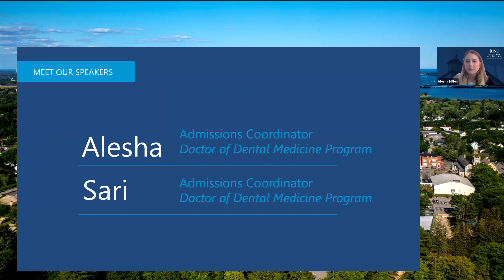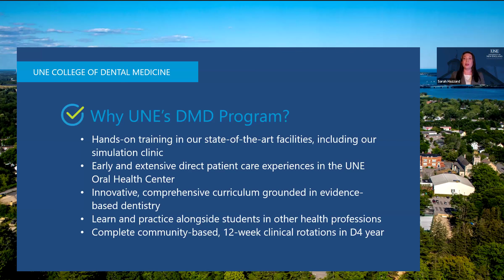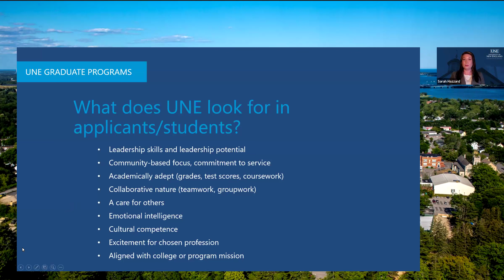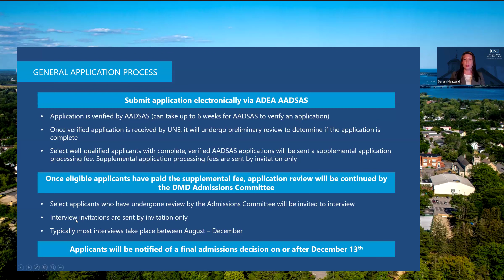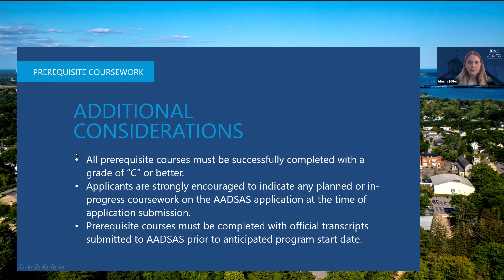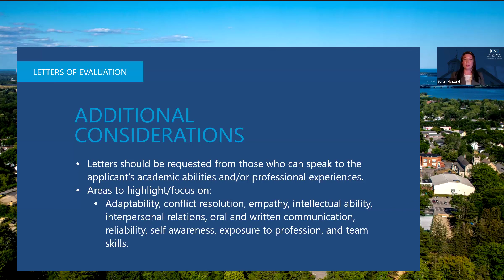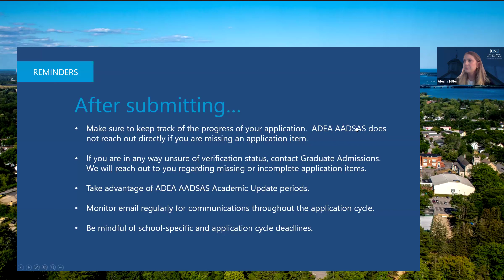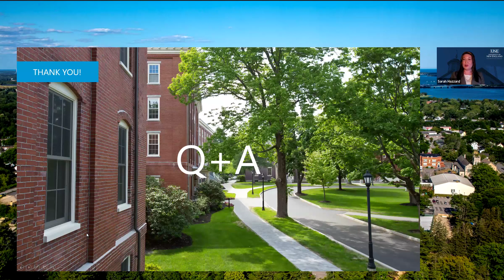UNE Doctor of Dental Medicine 2024 - 2025 Application Walkthrough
As a student in the UNE College of Dental Medicine, you will receive a dental education that is current, comprehensive, and innovative. Grounded in evidence-based dentistry, our curriculum employs engaging teaching methods to deliver up-to-date content. You'll gain hands-on experience at our Oral Health Center and network of clinical sites, and directly contribute to our mission of improving the health of Northern New England and other rural and underserved areas.

Join us on the path to becoming a skilled and compassionate dental professional!